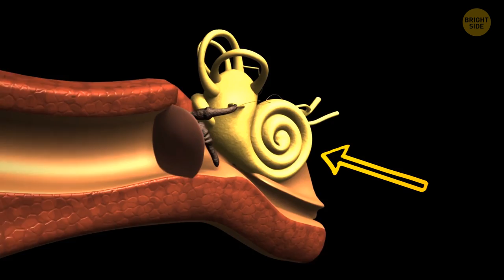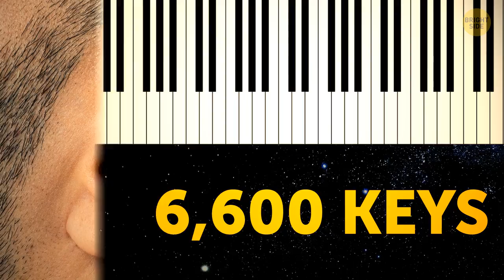In Space No One Can Hear You Scream…Or Can They?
We know that no supernovas, crashing asteroids, and burning planets make a sound in space. But what if you actually CAN hear something out there? We need some particles to create sound, but space is almost a perfect vacuum with no particles. But in fact, the "perfect vacuum" doesn't really exist as we can't get rid of atoms for good. So, can these atoms push each other and create vibrations and sounds? Let's find it out!